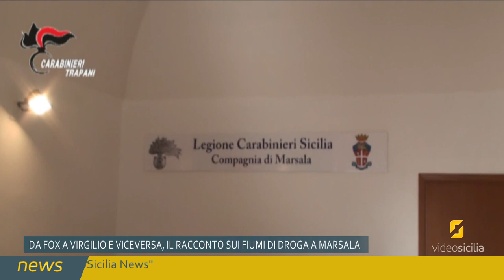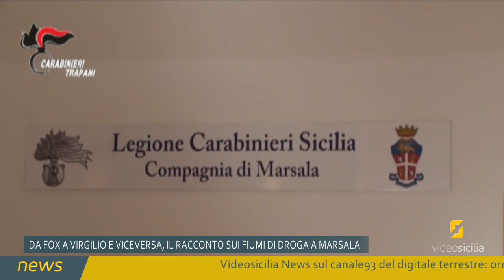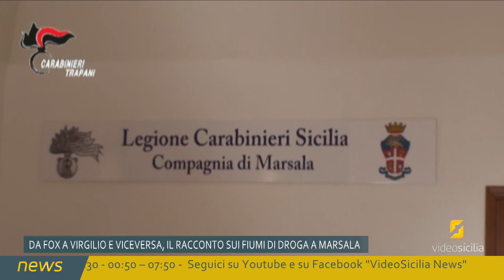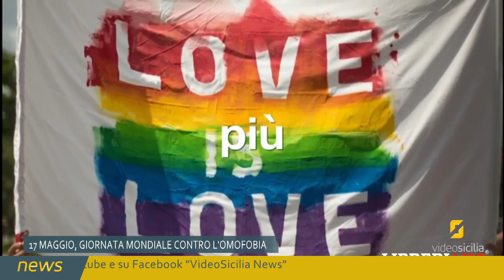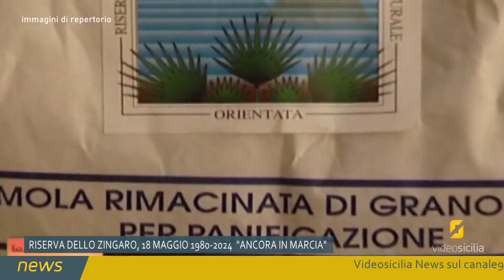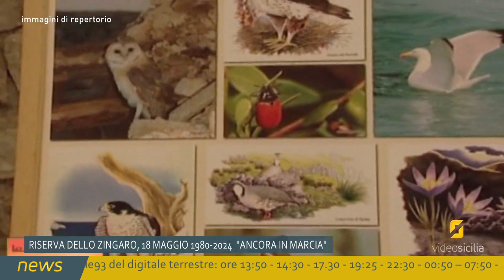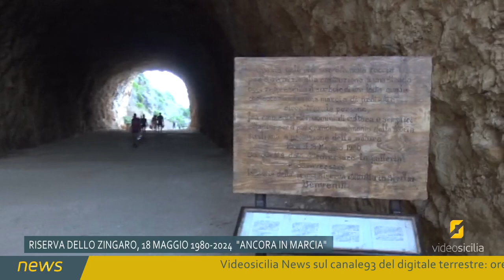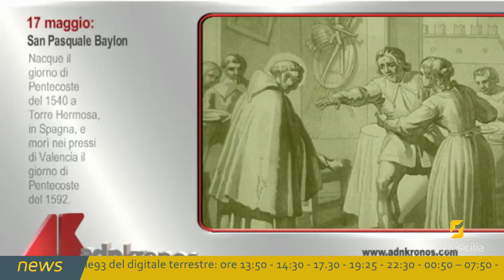Videosicilia News del 17/5/2024